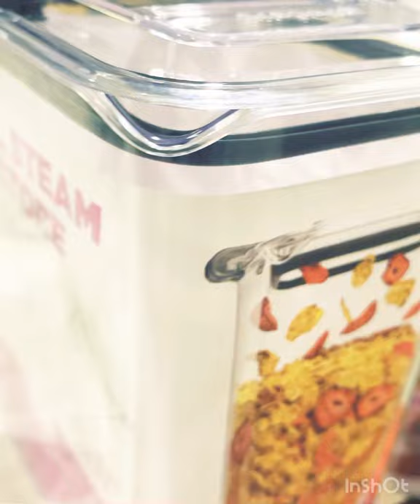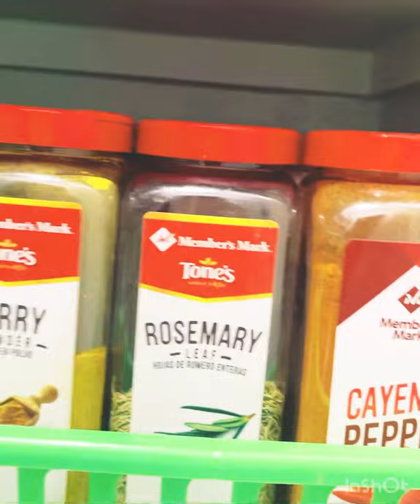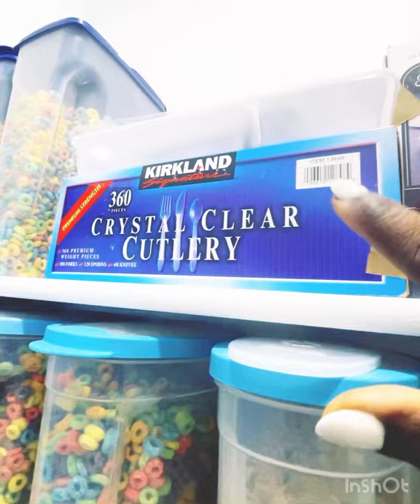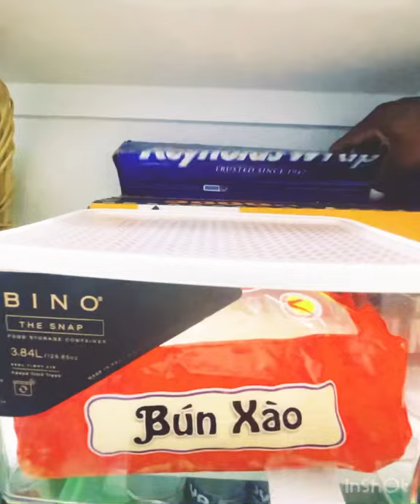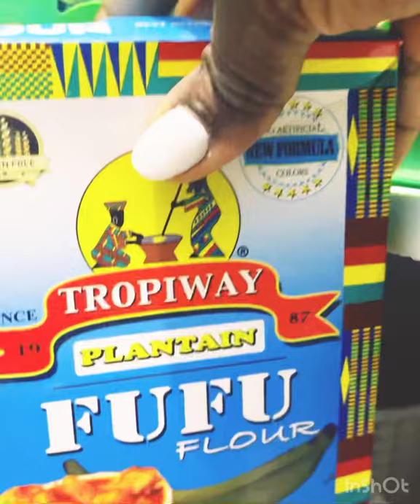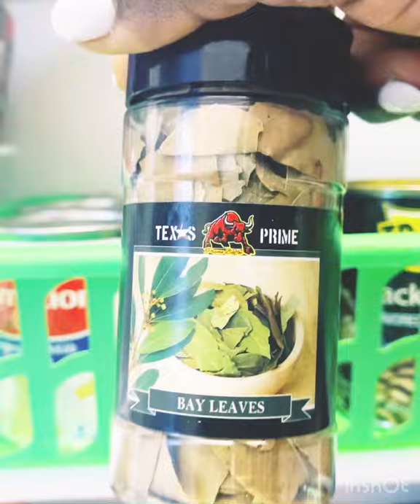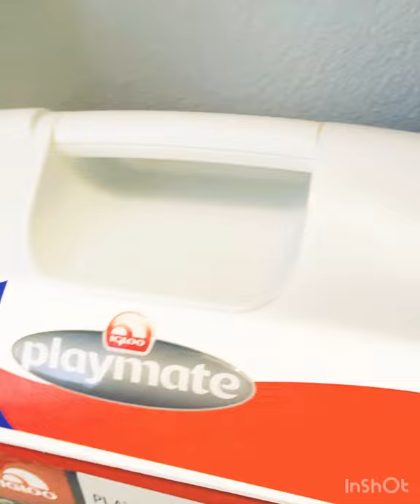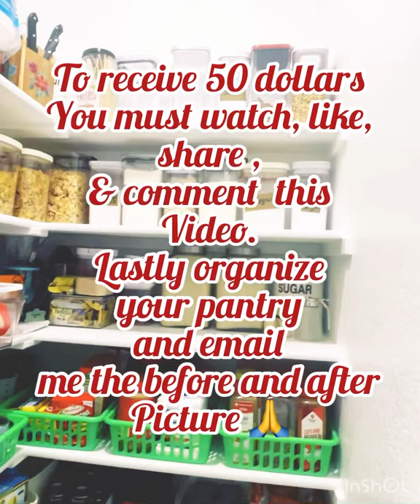How to organize your pantry to promote hygiene and health.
This video shows how I organized my pantry. Mostly, our health is affected by our surroundings. As the saying goes, cleanliness is next to godliness. We usually buy stuff we already have due to cluttering. However, organizing the pantry makes it easy to spot things , prevent impulse buy, and free walk through .